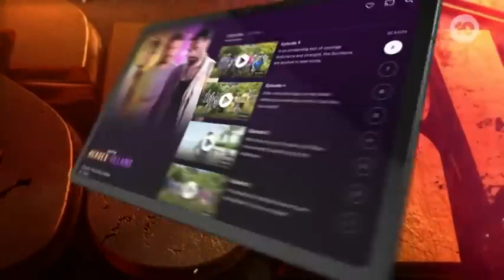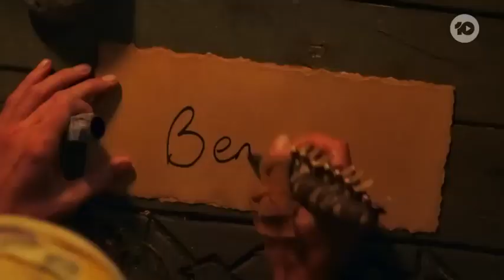Australian Survivor 2023 Heroes vs Villains Episode 8